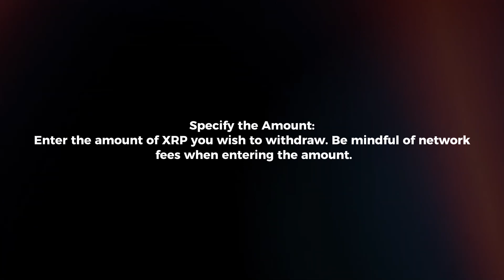How To Withdraw XRP From Xumm Wallet (2025)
In this video I will explain How You Can Withdraw XRP From Xumm Wallet In 2025.